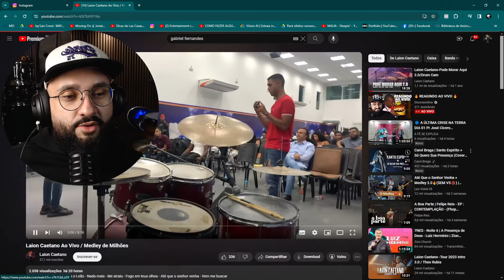🔥 TEM DE SAL E TEM DE DOCE KKK 🔥